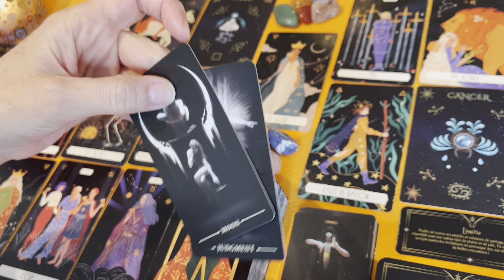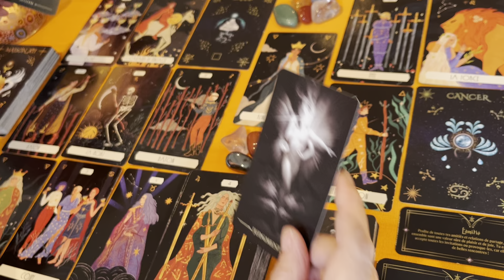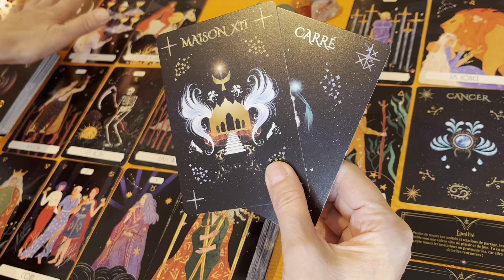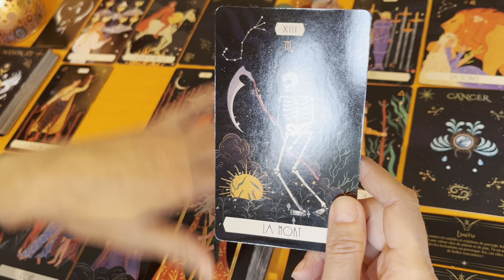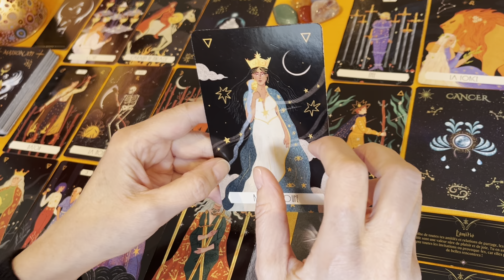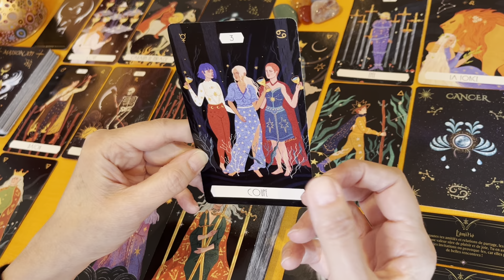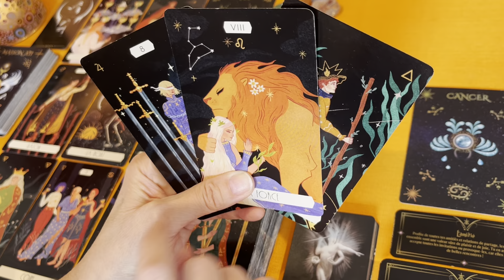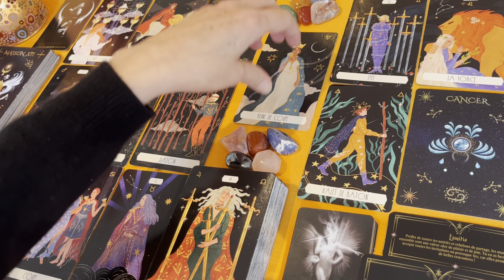CANCER FÉVRIER 2024 « Ouvrez-vous, posez des choix, faites-vous confiance »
Lecture intuitive pour le mois de février 2024.